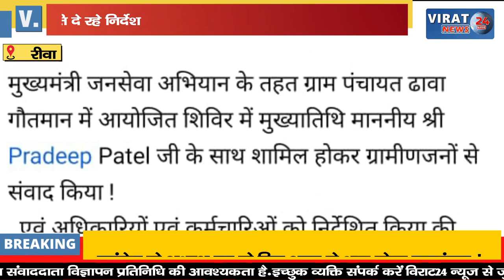🔻रीवा- महिला जनपद अध्यक्षों की जगह अध्यक्ष पति दे रहे निर्देश; शासन के आदेश की उड़ रही धज्जियां !